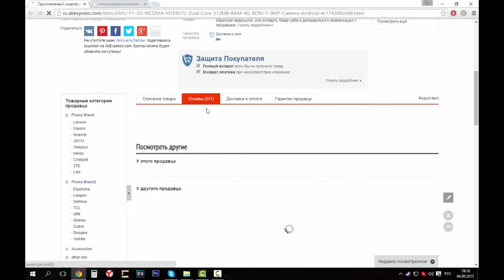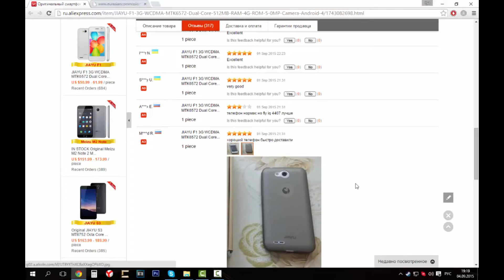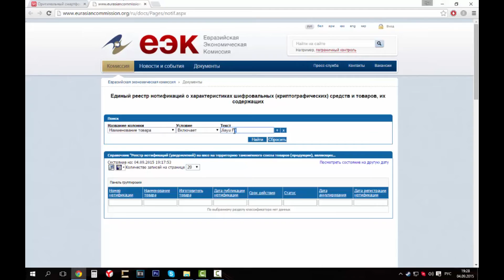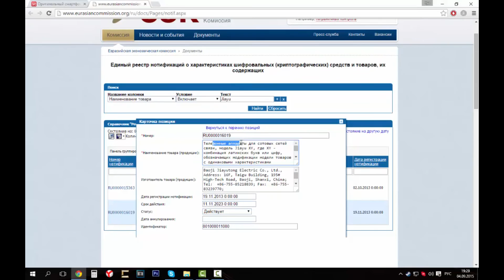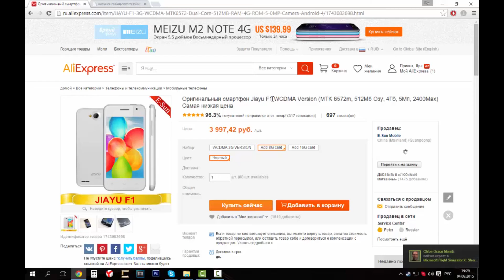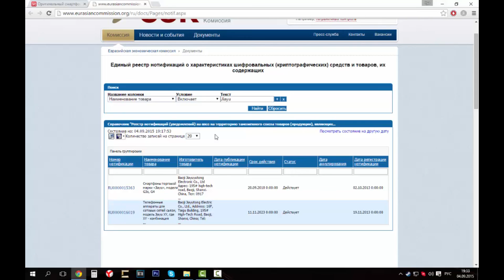Нотификация Jiayu F1, с таможенным уведомлением vol.2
Пришел телефон Jiayu F1, на таможне в Москве его не пропустили...как действовать в таких ситуациях, и что будет далее смотрите в этом видео